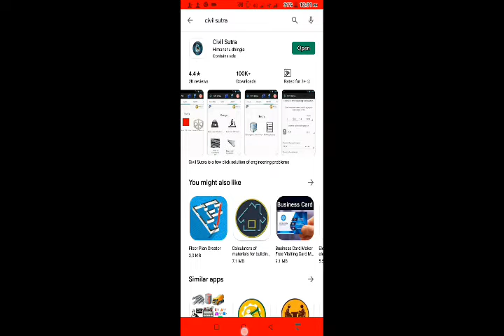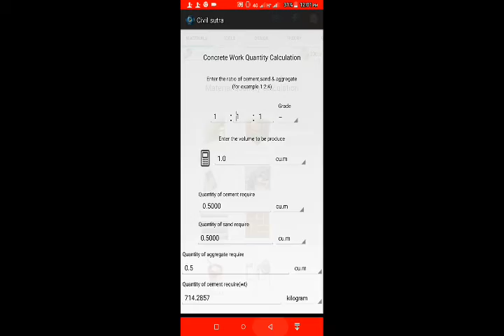Top 1 free Helpful App For Study||Civil Engineer For||Site Construction and||Interview 2020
About civil sutra.
How to download app?

See  the video till the  end.